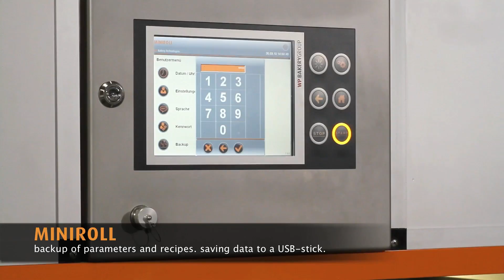04 miniroll spe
Die Kompakte Brötchenanlage mit hoher Leistung auf kleiner Fläche
keine Staubemissionen
kurze Rüstzeit
Dielenbelegung individuell einstellbar

VORTEILE
WP Hygienekonzept
Leichte Bedienbarkeit
Energieeffizienter Anlagenbetrieb
Teigschonende produktspezifische Aufarbeitung
Kleingebäck in perfekter Handwerksqualität
Integrierter Trommelrundwirker mit bewährtem Teilprinzip der Multimatic
Platzsparend durch kompakte Bauweise
Produktvielfalt durch auswechselbare Druckbretter
Angetriebenes Oberband
WP NAVIGO II PROFI-CONTROL Steuerung
   - einfache Bedienung
   - reproduzierbare Qualität
Bypassband (Grünbetrieb) für direkte Aufarbeitung ohne Gärschrank
Einsatz handelsüblicherGärgutträger durch die variable programmgesteuerte Ablegevorrichtung
Hygienesicherheit durch
   - intensive Entkeimungsstation
   - Edelstahlausführung
   - zur Reinigung alle teigführenden Teile ausbaubar

AUSSTATTUNG
4-reihige Anlage mit 600 mm Arbeitsbreite
Integrierter Trommelrundwirker mit Drehschieber
Auswechselbare Kammertrommel (1 Kammertrommel nach Wahl)
Manuelle Druckverstellung
Einstellbares Wirkband
Langroller mit 1 Druckbrett
Vorgärzeit 6 min.
Gehängetrocknung
Wartungsfreie Gehängekette mit automatischer Spannung
Klimakorrektur
Variable Ablegevorrichtung für Gärgutträger der 3 Eurogrößen 400 x 600 / 580 x 780 / 580 x 980
Intensive Entkeimungsstation

OPTIONEN
Teigteiler 5-reihig
Drückwalze auf Spreizband
Drückwalze vor Langroller
Einschlagklappen
Angetriebenes Oberband
Druckbrett durchgehend
Druckbrett 2-fach, 3-fach, 4-fach
Bypassband (für Grünbetrieb)
Auf Rollen zum seitlichen Verfahren der Anlage
Fußerhöhung um 50 oder 100 mm

Produkte
langgerollte Brötchen
glatte Runde
Hamburger
zylindrische Brötchen

Leistung
35 – 90 g (35 – 150 g optional)
max. 7.500 St./Std.